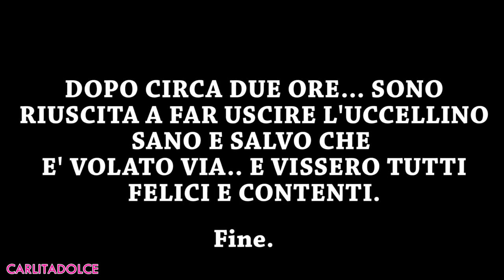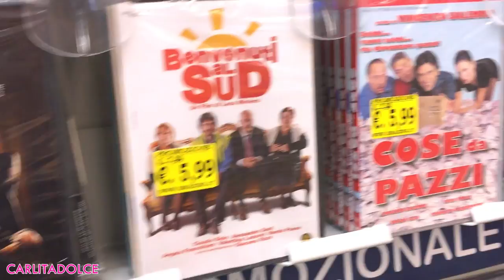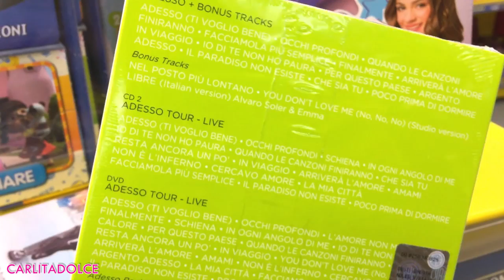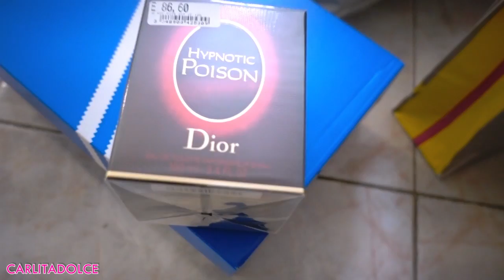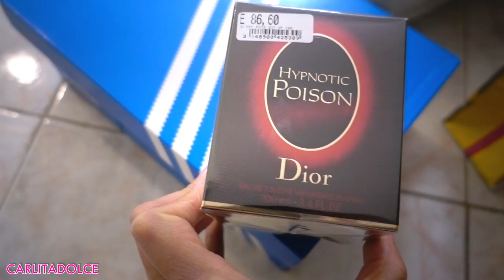INCIDENTE DOMESTICO !!!! - VLOG Lunedì 23 Gennaio 2017 | Carlitadolce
Ciao ragazze! ^_^
TANTI POLLICI in su se vi piacciono i miei Video Vlog !!! Spero di trasmettervi tutta la mia positività anche se non è un periodo bello per me :-( TANTI LIKE se volete altri video Vlog e i video Haul degli ACQUISTI !!! Grazie per tutto il vostro supporto!!! .. VI AMO!!!

❤ MUSICAL.LY : Carlitadolce